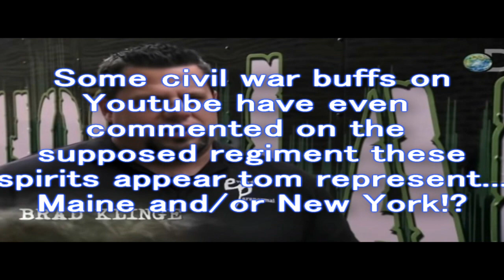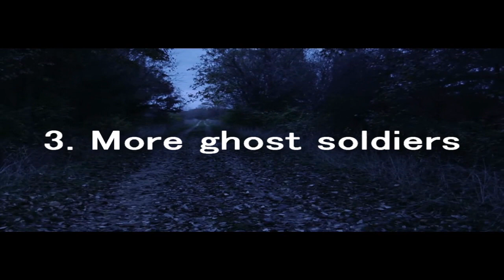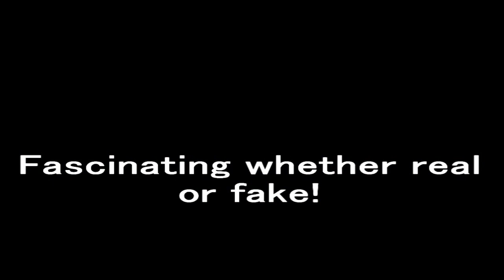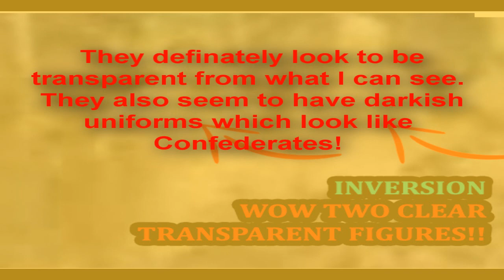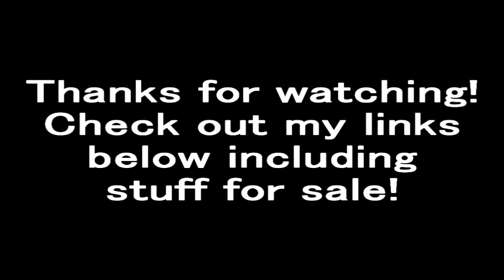More American Civil War Ghosts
Some more interesting cases of civil war hauntings! These larger battles are all massively haunted day and night. So many young men meeting terrible ends in via bullets, canon, swords and bayonets.